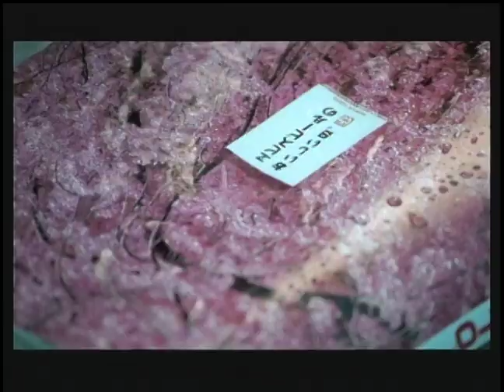徐若瑄 Vivian Hsu《坐在月亮上》官方中文字幕版 MV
坐在月亮上

作詞：徐若瑄
作曲：Bice

夜深人靜　唯我獨自坐在月亮上　想著你
不可思議　月亮竟然如飛箭般把我載到了你懷裡
原來是　一場夢而已　才知道全都是因為我太想你
分隔兩地　地球上我和你

我坐在月亮上　唱你最愛的歌
想知道今天的你　過的好不好
我坐在月亮上眼看就快要天亮
不論你在哪裡　但我們的靈魂在一起

下了點雨　唯我獨自坐在月亮上　想念著你
有點涼意　街道擁擠月光照在這個城市裡很溫馨
有個人　也站在屋頂是不是也和我一樣的孤零零
也在等待　另一個我和你